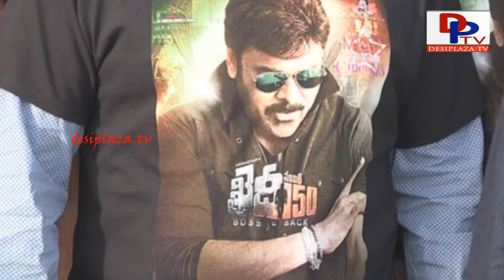Hungama in theatre for Khaidi No. 150 Premiere Show || Chiranjeevi || Kajal || V.V.Vinayak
Megastar Chiranjeevi Khaidi No 150 Release Hungama in Dallas, Texas

1. Desi Plaza Web Portal

Khaidi No 150 Movie Teaser, Khaidi No 150 Teaser, Khaidi No 150 Official Teaser, Chiranjeevi, Kajal Aggarwal, Khaidi No 150 Trailer, Khaidi No 150 Telugu Movie, Khaidi No 150 Movie, KhaidiNo150, Khaidi No 150, Khaidi No 150 Movie Trailer, Khaidi No 150 Telugu Movie Teaser, Latest Telugu Movie Teasers, 2016 Telugu Movie Teasers, Chiranjeevi Khaidi No 150 Teaser, Chiru Khaidi No 150 Teaser, Chiranjeevi Movies, VV Vinayak, KhaidiNo150TeaserBlast,Desiplaza TV, Desiplaza tv live, Desiplaza news, Desiplaza telugu, SLPS Center, Sahasrabdi, dallas, Swaroopananda comments on Shirdi Sai, Chinna Jeeyar Swamy on Sai Baba controversy, Chinna Jeeyar Swamy on Marxism, When will Chinna Jeeyar Swamy make up with Lord Venkanna, Chinna Jeeyar Swamy angry with Tirumala, TTD, 500 RS demonatization, PM Modi latest speech bulletin, latest, Reports, new age, corruption free, demonetization, Chinna Jeeyar Swamy on demonitization,